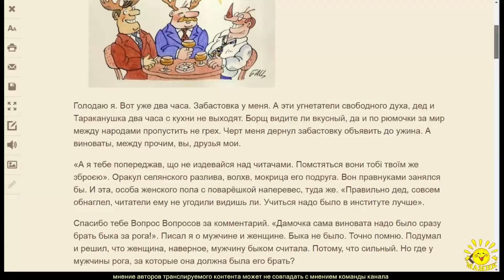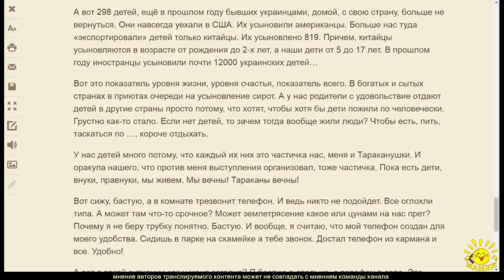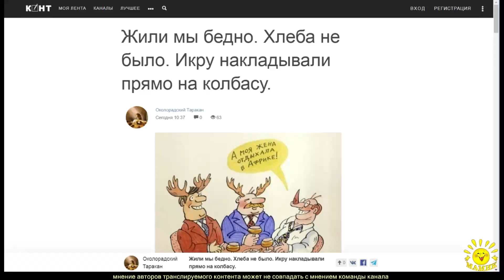Околорадский Таракан. Жили мы бедно. Хлеба не было. Икру накладывали прямо на колбасу.